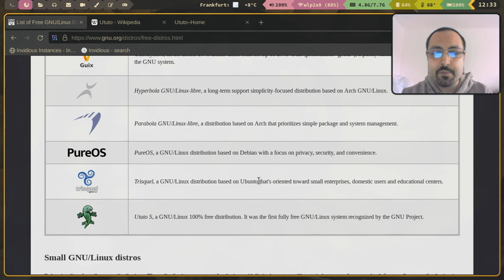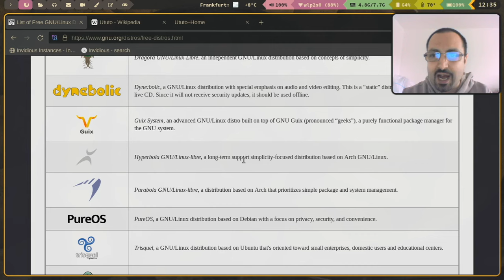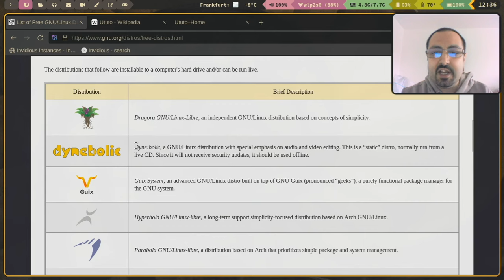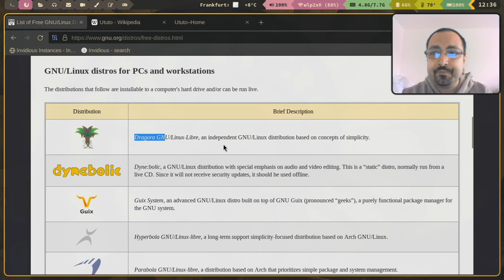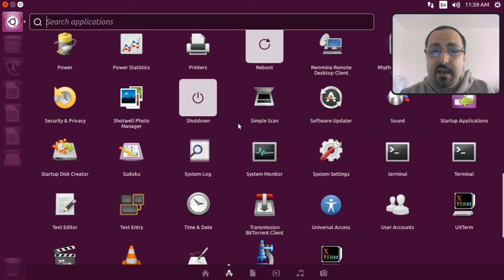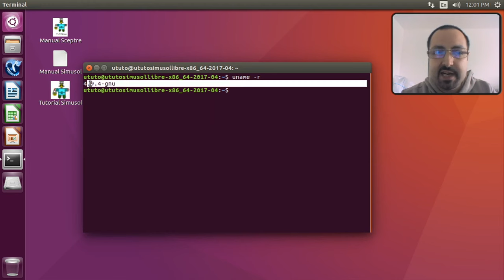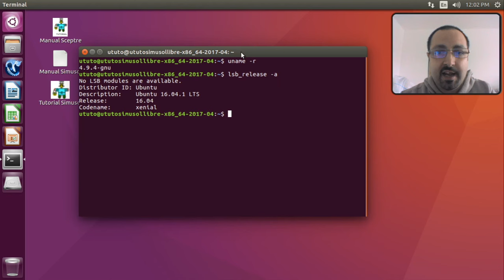Le distribuzioni GNU/Linux raccomandate dalla FSF (parte 7): Ututo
La Free Software Foundation raccomanda l'uso di distribuzioni GNU/Linux libere, che non includano neanche in piccola parte programmi proprietari.
Questo è il settimo video di una serie dedicate alle distribuzioni 100% libere, che rifiutano driver non liberi, firmware (“blob,”) non liberi e qualunque altro programma o documentazione non liberi.
Si tratta sicuramente di distribuzioni non adatte alla massa, ma d'altrocanto è un peccato che se ne parli poco.

Distro recensita nel video: Ututo